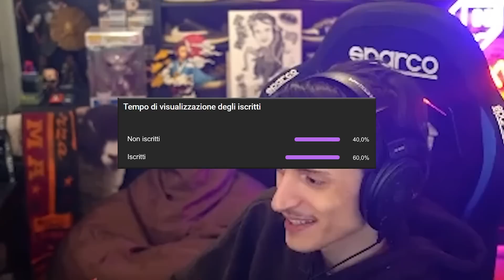PROVIAMO nuovi GIOCATORI SBC per le QUALIFICHE WL! (SORLOTH MIO PADRE)